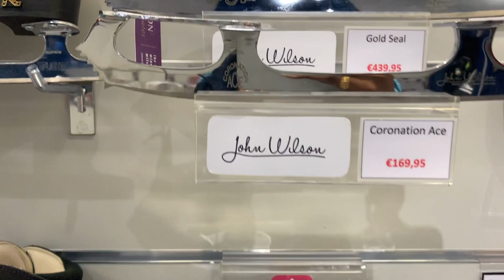VLOG 1 - basic figure skating skills testing + getting new blades! // roadtoaxel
hi guys ~

first vlog!!! here's what I went through whilst preparing for my basic figure skating skills tests: some (nervous) laughs, some skating, bit of off ice AND getting my new blades with some cool behind the scenes of how they got mounted and sharpened!

big thank you to Martijn & Oomssport Den Haag for allowing me to film and for the figure skating blades 101 !

ABOUT ME
I'm an adult figure skater working hard towards my axel! follow my skating account on instagram for more skating related content and daily updates